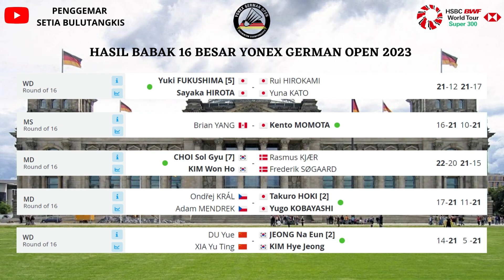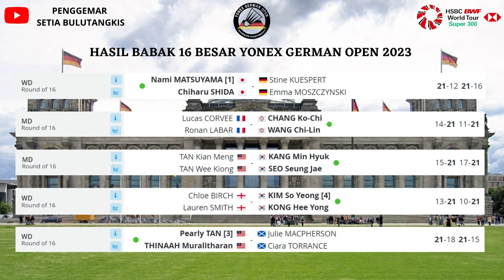Hasil Lengkap Jerman Open 2023 R 16, dan Jadwal QF - Wakil Indonesia Habis, Unggulan 1 pada tumbang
Yonex Jerman Open 2023 diselenggarakan pada tanggal 7-12 maret 2023 di Mulheim, Jerman.
Yonex Jerman Open 2023 termasuk kategori BWF World Tour Super 300